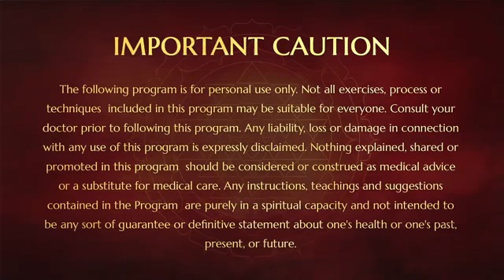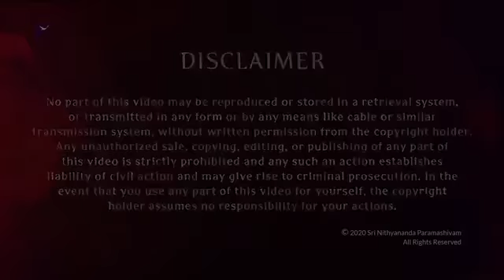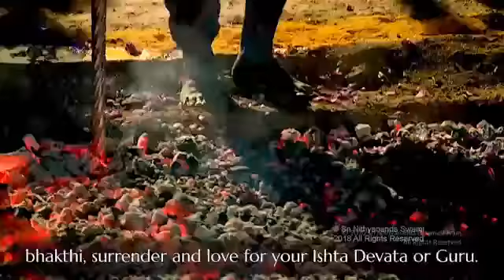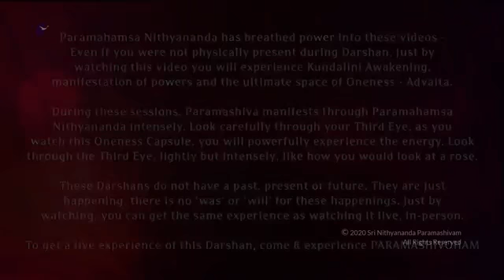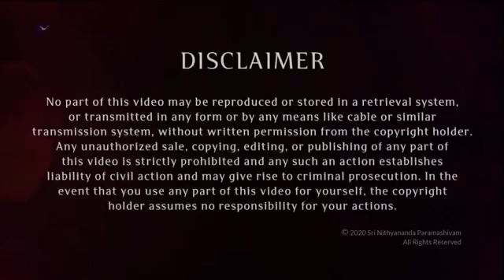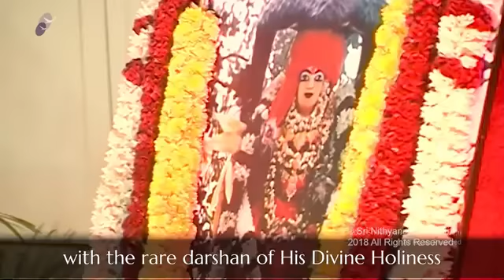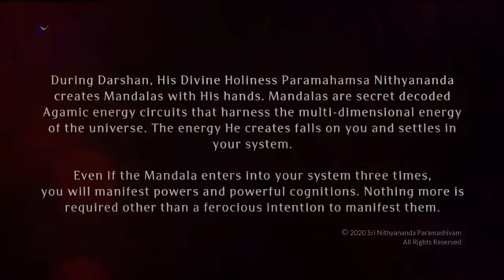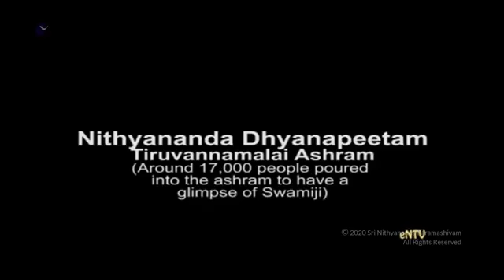Swamiji's Leela, His Life Is The Greatest Strong Nuclear Force Positive Explosion!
4 MARCH 2020

MY LEELA, MY LIFE IS ONE OF THE GREATEST STRONG NUCLEAR FORCE POSITIVE EXPLOSION FROM SHRIKAILASA DIRECTLY ON THIS UNIVERSE.MY LIFE IS NOT MADE OF JUST FEW INCIDENTS. HOW WILL YOU WRITE THE HISTORY OF A POWERFUL STRONG NUCLEAR FORCE POSITIVE EXPLOSION? THIS WHOLE UNIVERSE, SUN, PLANET, MOON, EVERYTHING IS THE OUTCOME OF THIS EXPLOSION. ONLY BASED ON THE IMPACT IT LEFT, STORY CAN BE WRITTEN DOWN.

THE HUGE IMPACT I AM MAKING, AND CONTINUE TO MAKE, AND THE TOTALITY OF IT PUT TOGETHER ONLY - MY LIFE CAN BE DESCRIBED. I AM STRONG NUCLEAR FORCE EXPLOSION FROM SHRIKAILASHA DIRECTLY. I AM NEITHER PROUD ABOUT IT, HUMBLE ABOUT IT. I AM NEITHER GOING TO HIDE IT NOR GOING TO OVERSPELL IT, DECORATE IT WITH WORDS. I AM STRAIGHT UNHIDEABLE. HUGE POSITIVE STRONG NUCLEAR FORCE EXPLOSION ON THIS UNIVERSE.

 I AM HERE, TO MAKE YOU ALL EXPERIENCE, MAKE US ALL RADIATE PARAMASHIVA, THE ABSOLUTE AND ULTIMATE CONSCIOUS POSSIBILITY. MY WORDS ARE NEITHER POETRY. PROSE, LOGICAL, MAGICAL OR THEORY OR PHILOSOPHY. I IT STRAIGHT FROM THE HEART OF PARAMASHIVA TO MY DISCIPLE. IT IS FROM PARAMSHIVA'S HEART TO YOUR HEART.

KUPPAMAL USE TO SAY THAT  I AM THE EXPLOSION HAPPENED FROM THE ARUNACHALA LINGA , SHE BROUGHT THE EXPLOSION THROUGH MAHAKALABHAIRAVA. THERE IS A MAHAKALABHAIRAVA WITH 8 HANDS IN ARUNACHALESHWARA TEMPLE. SHE THEN BROUGHT IT TO MY MOTHER'S WOMB. MY MOTHER'S WOMB AND FATHER'S BODY WAS PREPARED AT THE SAME TIME. THEN , MY FATHER'S BODY, THE MALE COMPONENT WAS BROUGHT TO MY MOTHER'S WOMB AND I HAPPENED.

THAT IS WHY SHE SAYS ON ASHTAMI TITHI, I ASSUMED THIS FORM. WHEN I DID NOT WANT TO ACCEPT ALL THE PROPERTY IN MY NAME LEGALLY, SHE WROTE IT TO THE MAHAKALABHAIRAVA IN ARUNACHALESHWARA. SHE SAID HE WILL PROTECT IT AND GIVE IT TO YOU WHEN YOU ARE READY. EVEN UNTIL NOW, IT IS IN MAHAKALABHAIRAVA'S NAME. I WANT ALL OF YOU TO GO AND HAVE THE DARSHAN OF ARUNCHALESHWARA AND MAHAKALABHAIRAVA.

I AM THE MOST POWERFUL STRONG NUCLEAR FORCE POSITIVE EXPLOSION. ONLY BASED ON THE EFFECT, IMPACT I CREATE ON ALL OF YOU AND THE UNIVERSE, THE RESULT ONLY CAN BE DESCRIBED AS MY STORY. HOW WILL YOU WRITE THE HISTORY OF LIGHTNING. BASED ON THE IMPACT IT MAKES, YOU PEN DOWN THE HISTORY OF THE LIGHTNING.

SAME WAY, ONLY JUST BASED ON THE IMPACT. THE DHIVYA SHAREERA I AM MAKING IN EACH ONE OF YOU, ONLY THROUGH THAT - THE COLLECTIVE NARRATION OF THE IMPACT I MAKE ON THIS UNIVERSE CAN BE DESCRIBED, USED TO DETAIL MY STORY. I CAN GIVE YOU SOME INCIDENTS. YOU WILL BE HEARING LOTS OF INCIDENTS FROM MY BLOOD RELATIVE. FRIENDS, AND RELATIVES. EVERY PERSON WHO WALKS IN THE STREET OF TIRUVANNAMALAI WILL HAVE SOME STORY.

WE HAVE AT LEAST THREE EYE WITNESS , ONE; PERSON WHO MAKES FLOWER GARLAND IN KRITIKAI MANDAPAM ,SECOND; PHOTOGRAPHER WHO TOOK PHOTOGRAPH OF ME AND  THIRD,SON OF RAGHUPATHI YOGI . ALL THESE THREE ARE EYEWITNESS OF ME LEVITATING IN THE AIR. YOU CAN HEAR FROM THEM DIRECTLY. YOU CAN ENJOY THE STORIES AND LEELAS. YOU SHOULD ALL VISIT MY GURU’S SAMADHIS. THE YOGA LINGAM WE INSTALLED ON MY GURUS SAMADHI. VIBHUTHANANDA PURI’S SAMADHI, WE HAVE INSTALLED SHIVALINGAM. THERE ARE SO MANY OTHER PLACES TO BE SEEN IN TIRUVANNAMALAI ASSOCIATED TO MY LIFE. YOU SHOULD ALSO VISIT THE ANANDA GANDA GUHA. THE CAVE THROUGH WITH ARUNAGIRI YOGISHWARA USED TO TAKE ME, HE USED TO TAKE ME THROUGH SAMADHI , WE HAVE ONE PHOTOGRAPHY OF ME SITTING ON THE CAVE.

THERE IS A NATURAL WATER FOUNTAIN, IT USED TO BE LIVE 365 DAYS, I DON'T KNOW NOW IF IT IS LIVE. AS LONG AS I WAS IN ARUNACHALA, IT WAS THERE. IT WAS GIFT FROM ARUNAGIRI YOGISWARA FOR ME. BECAUSE I USED TO BE THERE EVERY MORNING.

THE INNOCENT STRAIGHTFORWARD, HEART TO HEART NARRATION FROM THOSE SMALL TOWN VILLAGERS. THOSE DAYS, IT WAS NOT TOWN, IT WAS JUST A LITTLE BIGGER VILLAGE. THE HEART TO HEART NARRATION FROM THOSE VILLAGERS - THAT IS THE AUTHENTICITY OF THE STORY.

NOTHING CAN CORRUPT THOSE VILLAGERS, HOW MUCH EVER THEY HEAR FROM THE MEDIA, THEY DON'T CARE. THEY DON'T SAY ‘ HE GREW UP HERE’. THEY ALWAYS SAY , ‘ WE BROUGHT HIM UP’. ALL OF THEM HAVE DEFINITELY , DIRECTLY INVOLVED IN BRINGING ME UP.